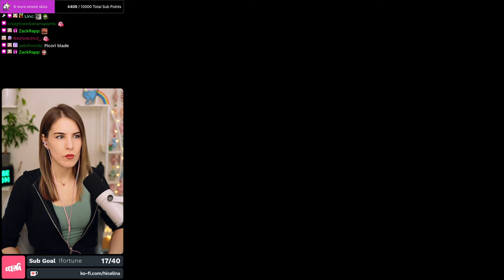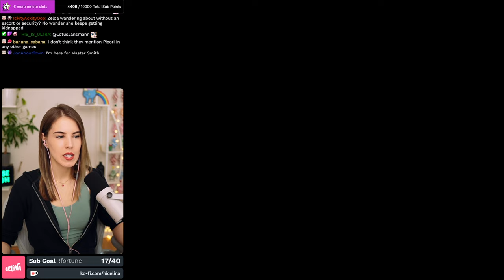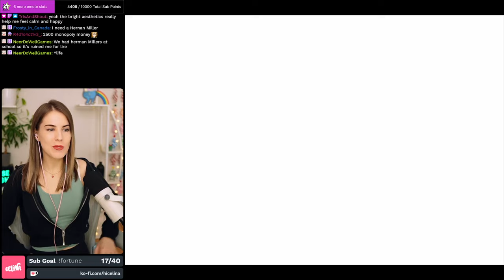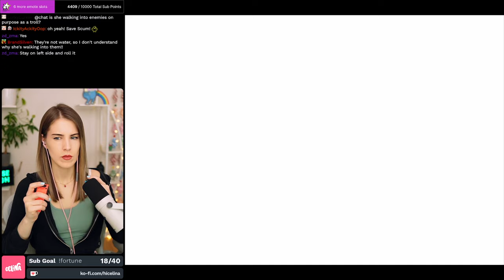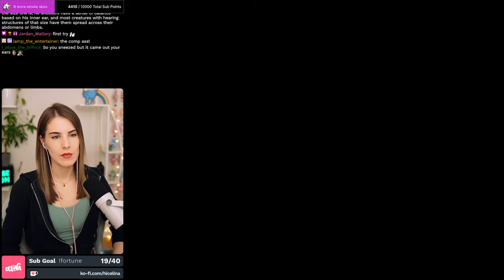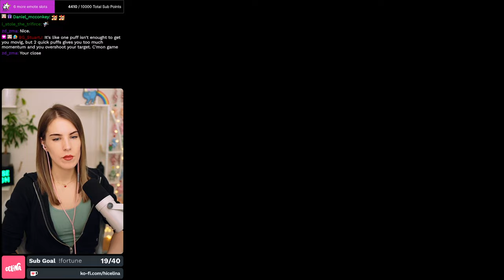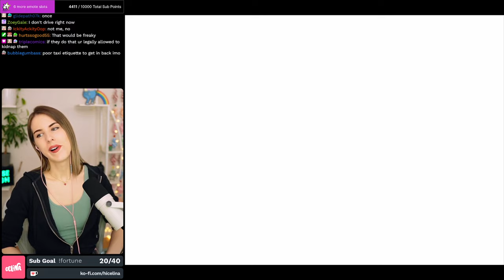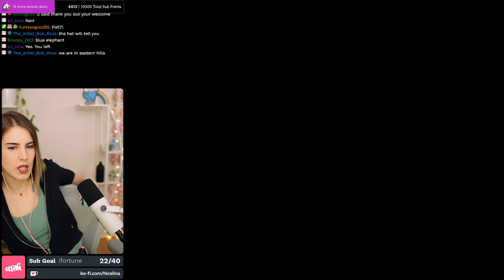She got STONED!? - First Playthrough Zelda: Minish Cap - Part 1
Going into more zelda games, I decided to start with Minish Cap on the GBA. I played this on my Nintendo Switch emulator on my twitch stream. All though this retro nintendo game was annoying at times, I really liked it a lot, and I hope to play more 2D zelda games like Oracle of ages/seasons or Link's Awakening.
👇 CLICK FOR MORE STONED PRINCESSES👇

You can watch an UNCUT version of this stream on twitch

0:00 INTRO
1:15 What is a Picori?
34:32 Waking Link up AGAIN
1:04:38 Meeting the hat Ezlo
1:33:23 Minish Village
2:02:40 Deepwood Shrine
3:44:02 Where do I go now?